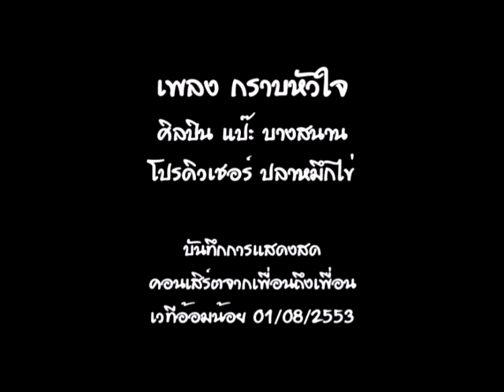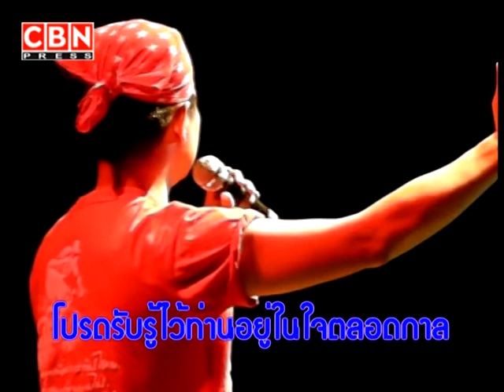กราบวิญญาณ คาราโอเก๊ะ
เพลง กราบวิญญาณ ร้องโดย แป๊ะ บางสนาน โดยมีพี่ปลาหมึกไข่เป็นโปรดิวเซอร์ แสดงครั้งแรกที่เวทีคอนเสิร์ตคนเสื้อแดง จากเพื่อนถึงเพื่อน ที่อ้อมน้อย 01/08/2553